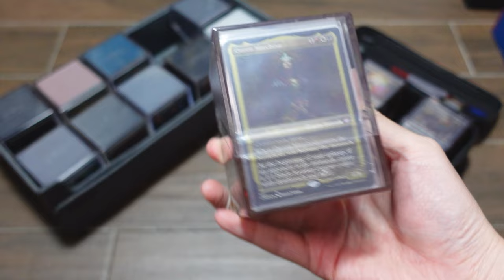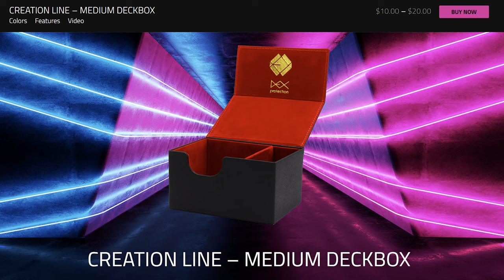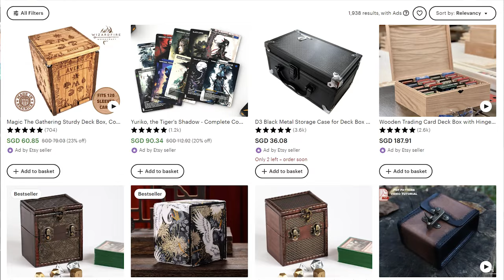The Best Deckboxes Right Now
These are, in my opinion, the BEST deckboxes on the market right now. There are a ton of options from a lot of big brands like DragonShield, GameGenic, Ultra Pro and Ultimate Guard. In this video I'm reviewing the Boulder, Satin Cube/Tower, Nest, Squire, Watchtower & Stronghold and what I like and don't like about each of them. Let me know your thoughts too!

Socials:
Esmond (Twitter & Instagram): esmond_heng

Chapters:
00:00 Intro
00:17 Best compact deckbox: Ultimate Guard Boulders
01:47 Competititors: Ultra Pro Satin Cube, DragonShield Nest, GameGenic Squire
03:18 Single-event deckbox: DragonShield Nest 100+
04:46 Competitors: GameGenic Watchtower 100+, Boulder n Tray, Satin Tower
06:11 Double deckboxes: GameGenic Stronghold 200+ XL
07:16 Triple-sleeve deckbox: DEX Protection Creation Medium
08:30 3D printed deckbox